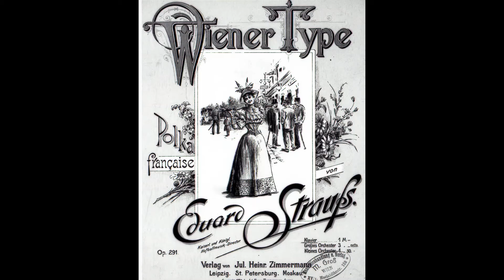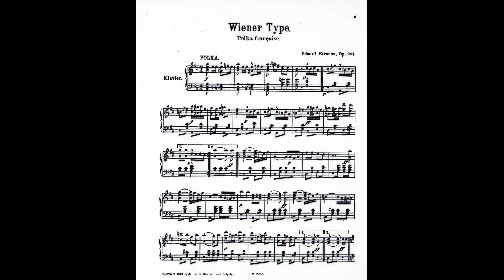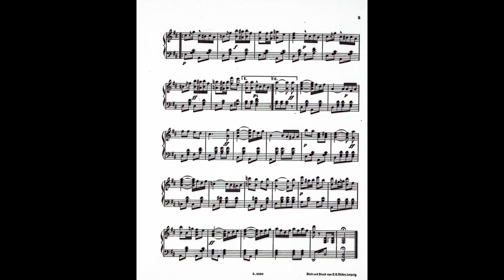Eduard Strauss: Wiener Type (Viennese Custom/Fashion ウィーンの装い) Polka française Op. 291 (1894)